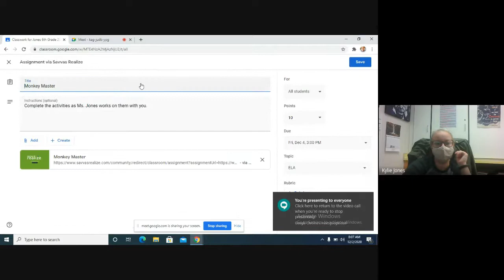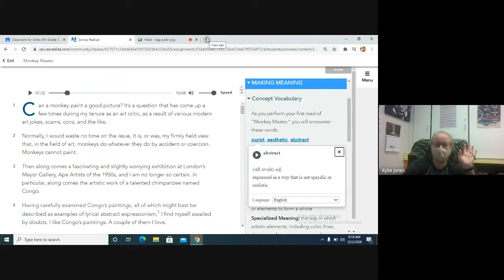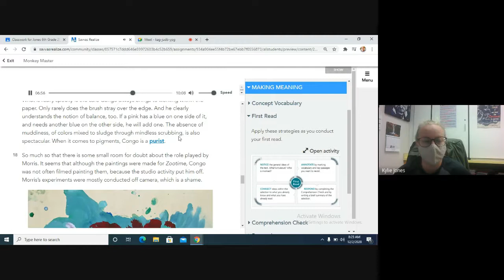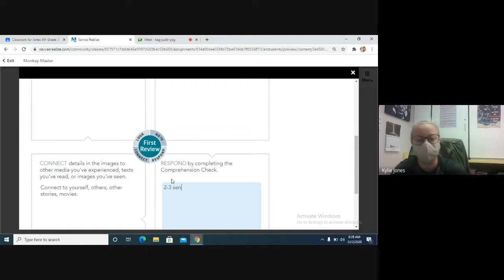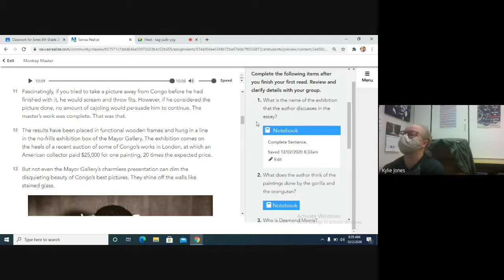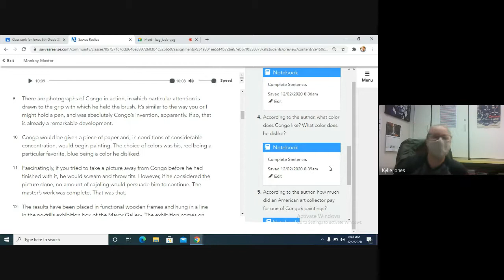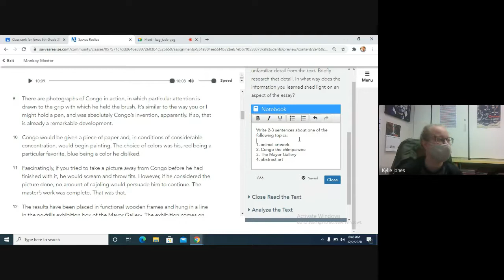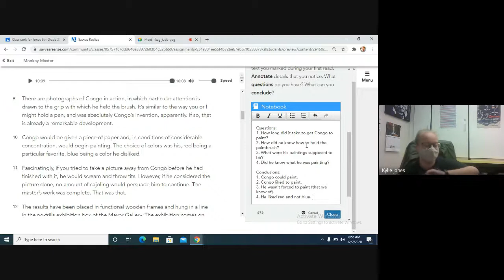Monkey Master Part 1 Live Lesson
In this lesson, we complete the following section of "Monkey Master": Concept Vocabulary, First Read, Comprehension Check, Research, and Close Read the Text.